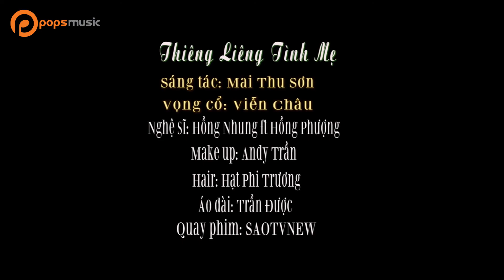Thiêng Liêng Tình Mẹ | Hồng Nhung ft Hồng Phượng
. Bài hát: Thiêng Liêng Tình Mẹ
Ca sĩ: Hồng Nhung ft Hồng Phượng